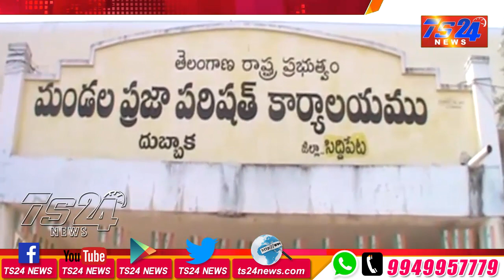TS24 News మత్స్యశాఖ అధికారుల ఆధ్వర్యంలో సబ్సిడీ వాహనాల పంపిణీ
అధికారుల ఆధ్వర్యంలో సబ్సిడీ వాహనాల పంపిణీ